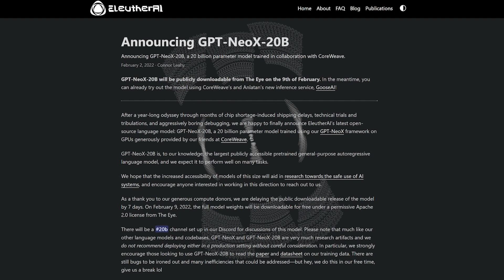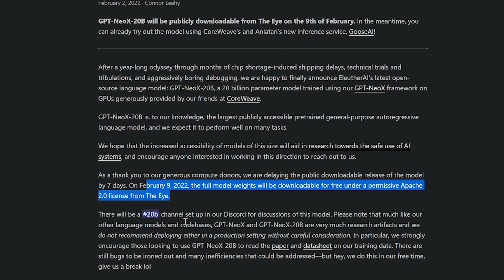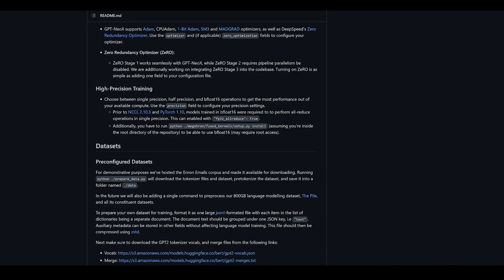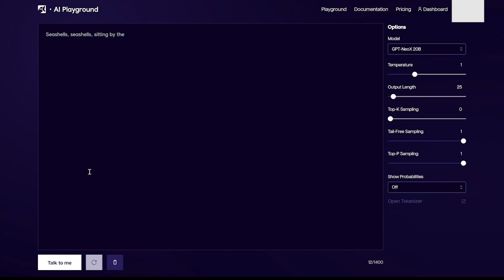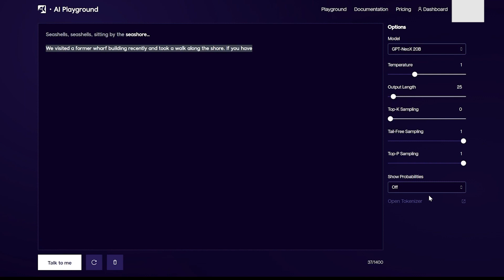BREAKING: EleutherAI Announces GPT-NeoX-20B (FREE)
In this video, I'll be talking about EleutherAI's breaking announcement today!  They are releasing GPT-NeoX, a 20 Billion Parameter Language AI model.  In this video, I'll be going through the announcement, showing you the github, and also showing you how can you try it instantly today!